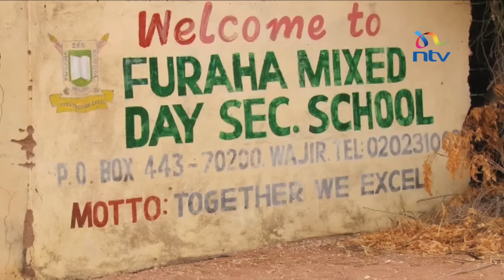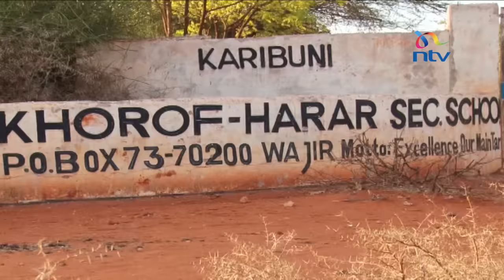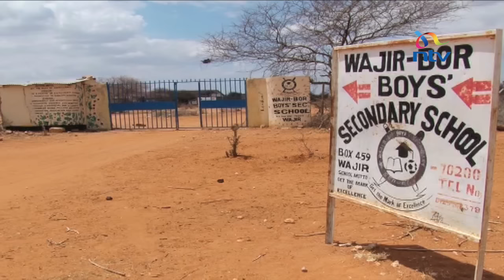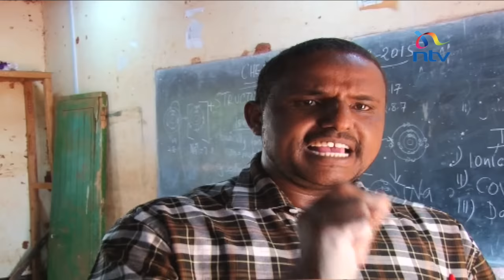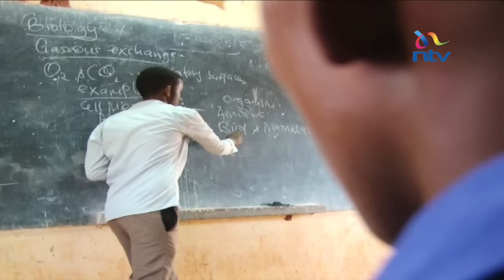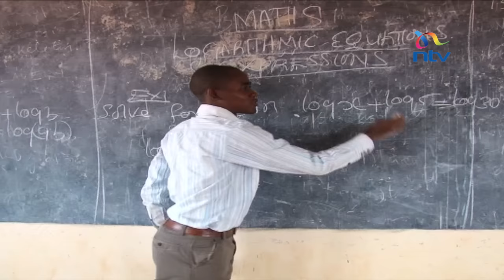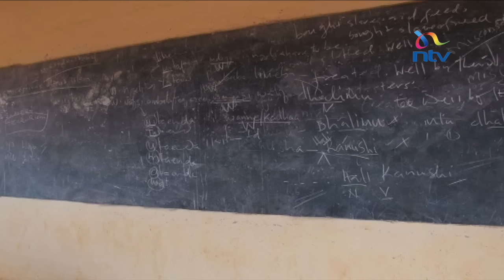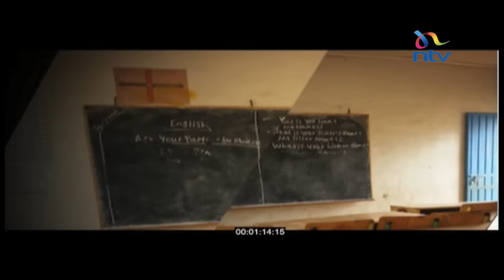Education crisis in Northern Kenya